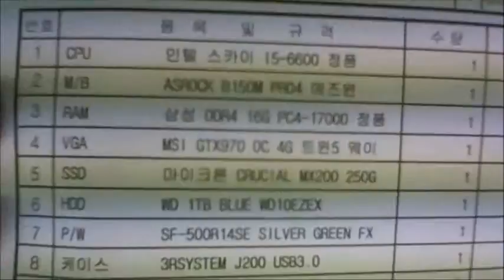2016-05-03 이경민님 조립 영상 - 컴대문 조립컴퓨터 전문점